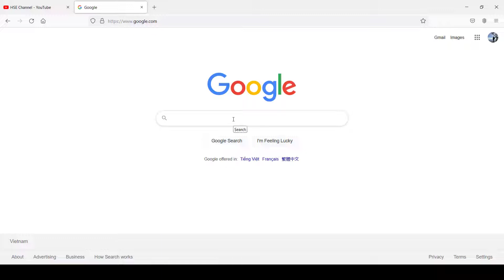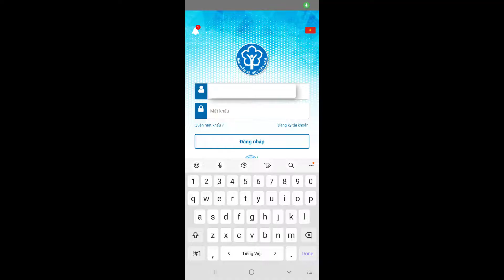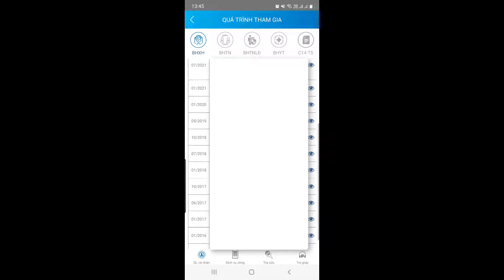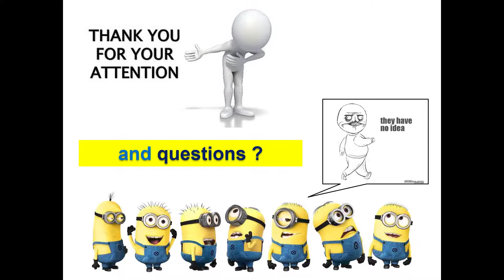Hướng Dẫn Cách Tính Tiền Bảo Hiểm Xã Hội Nếu Rút Một Lần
Cảm ơn đã xem video rất nhiều. Nếu cảm thấy hay thì cho mình 1 Like, dở thì Dislike. Nếu có thông tin gì sai sót các bạn vui lòng comment để cùng thảo luận nhé!.